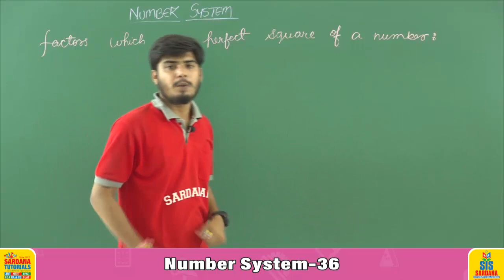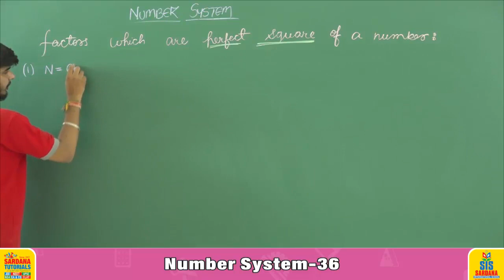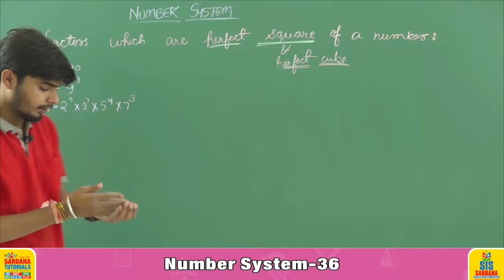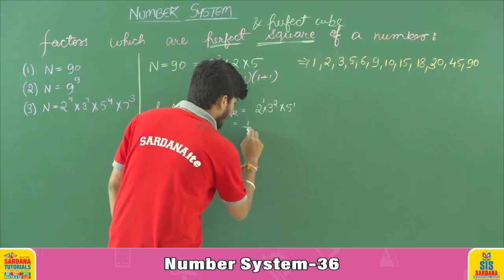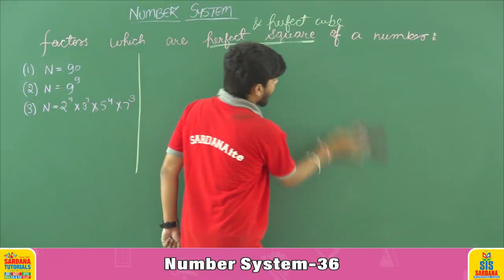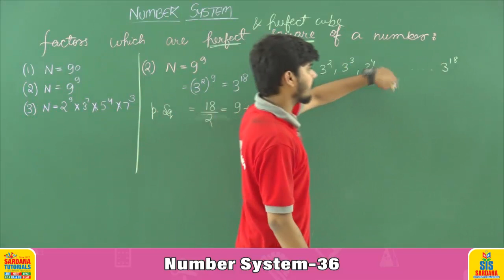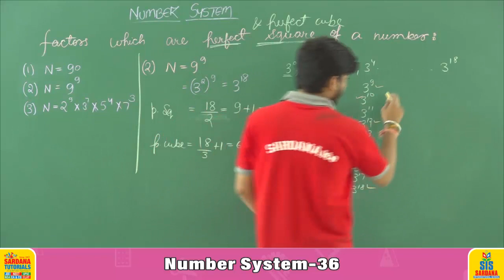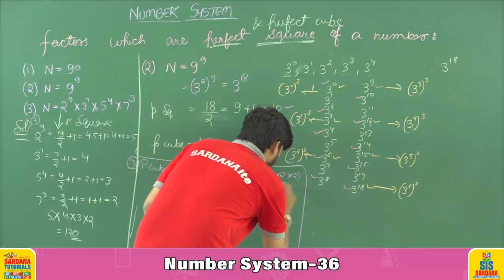Number System Lecture -36